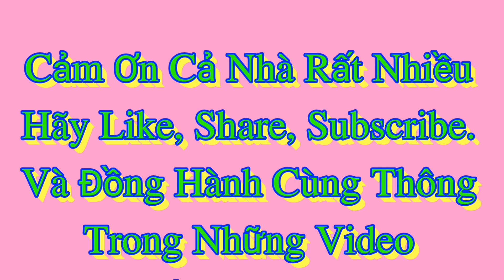✅ Đậu Phộng Rim... | Văn Phi Thông